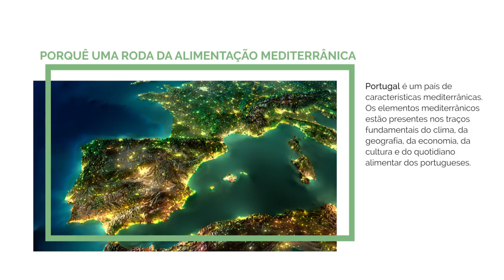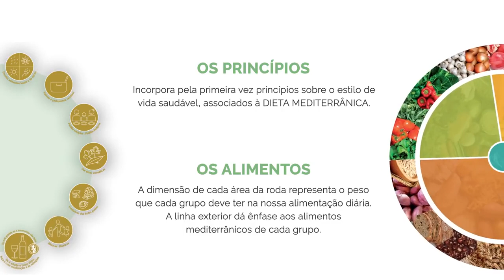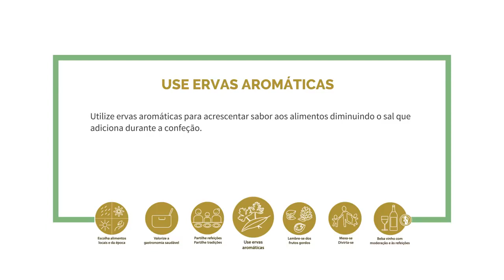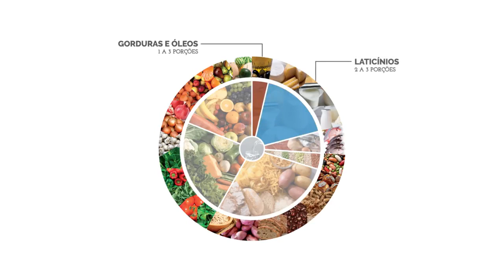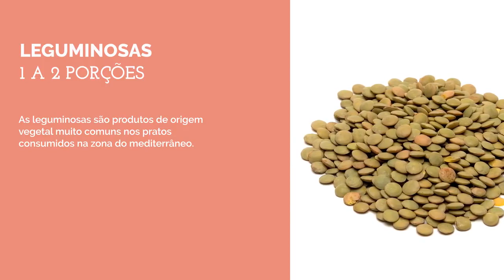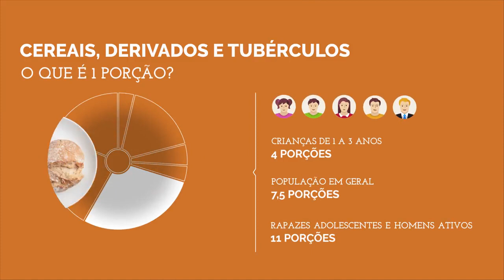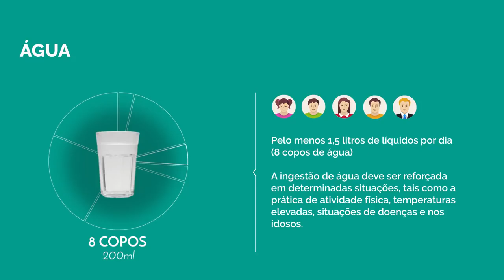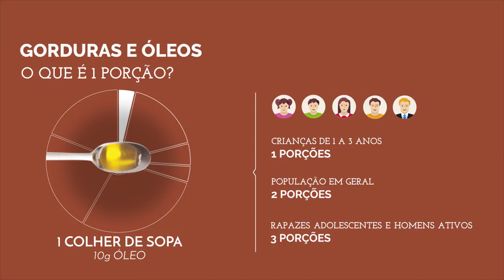Roda dos Alimentos Mediterrânica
Vídeo explicativo de como funciona a dieta Mediterrâneo com dicas de alimentos e forma de se alimentar. Assista o vídeo , curta e compartilhe...